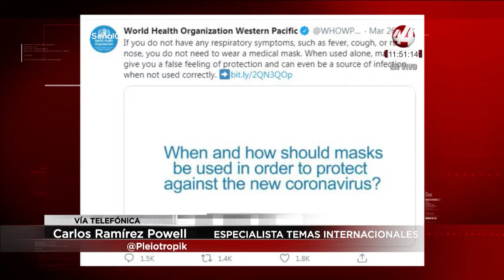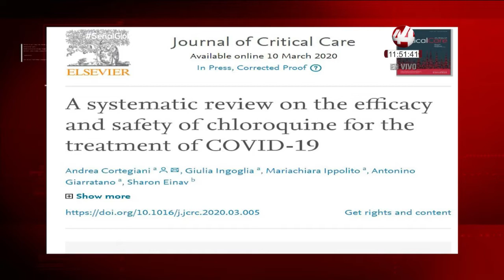La UE se moviliza para ayudar a países más afectados por el coronavirus: Carlos Ramírez Powell